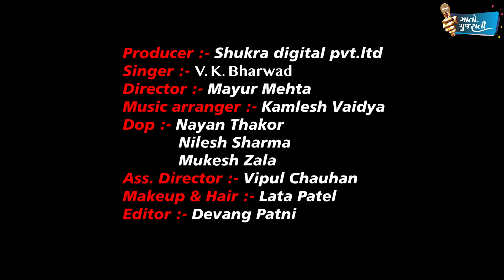V k bharwad | આભમાં ઝીણી ઝબૂકે વીજળી...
Song : Abh ma jini jabuke vijli  (આભમાં ઝીણી ઝબૂકે વીજળી... )
Singer : V.K Bharwad